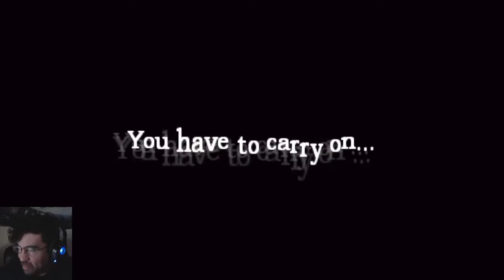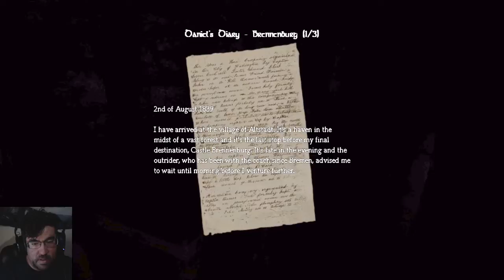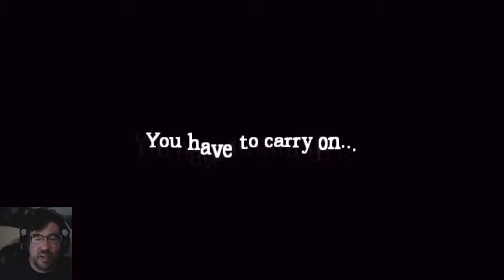Amnesia #12: You Again?!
My friend is back... Maybe he just wants to give me a hug...